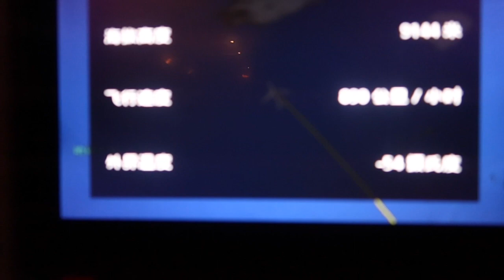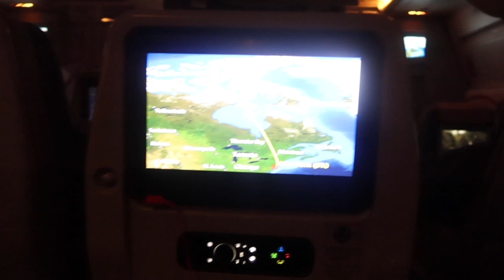I am leaving the U.S! I am going to China!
I am going to China! Thanks you guys for watching. I hope you enjoy!